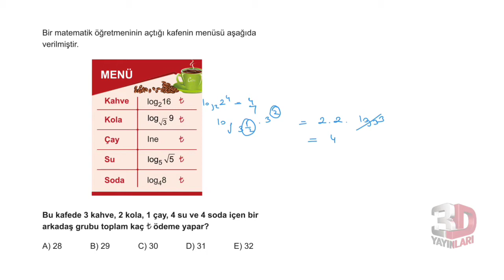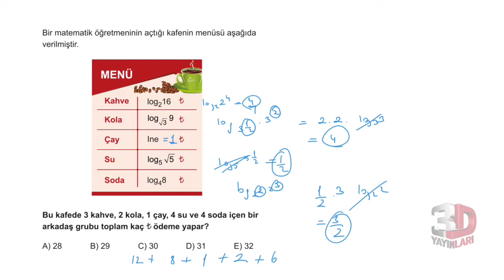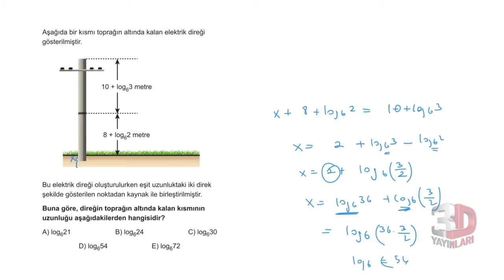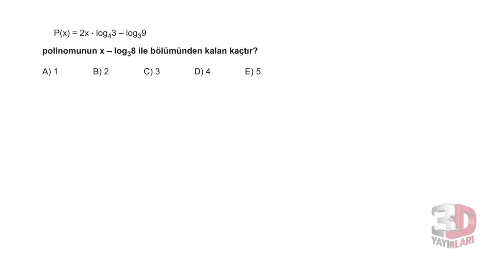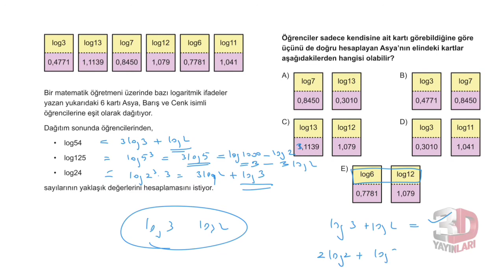3D AYT MATEMATİK ÇÖZÜMLERİ BÖLÜM-7 TEST-1(LOGARİTMA)